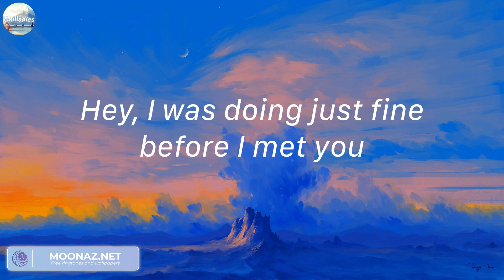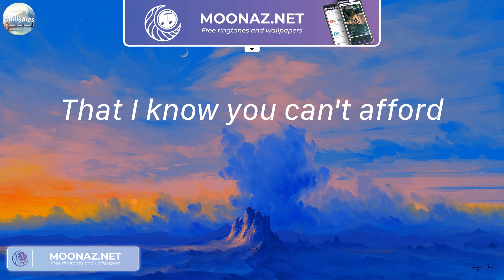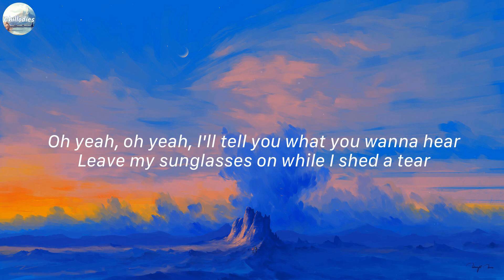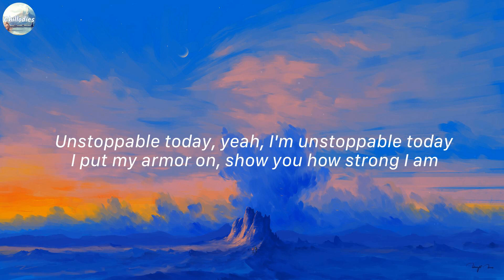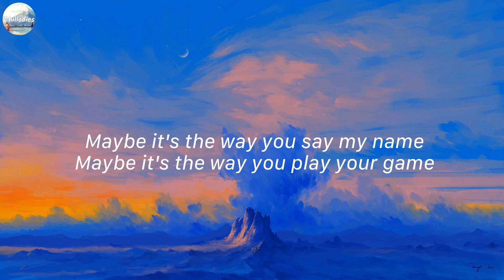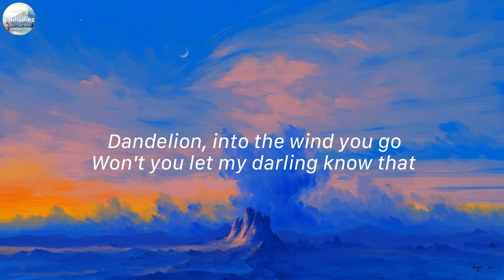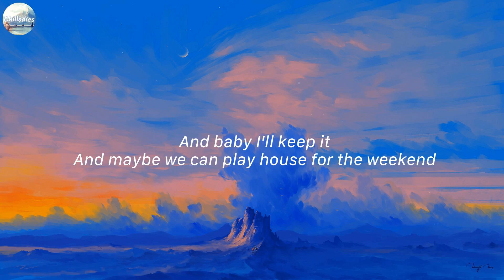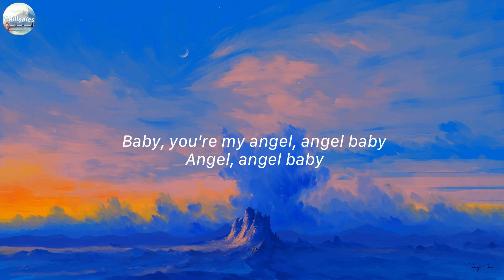Closer - The Chainsmokers (Mix Lyrics) | Unstoppable - Sia,...